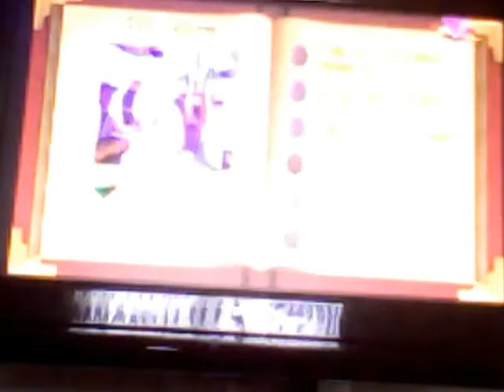Let's Play Spyro 3: Year Of The Dragon - Part #5. - Why Is The Music So Awesome?